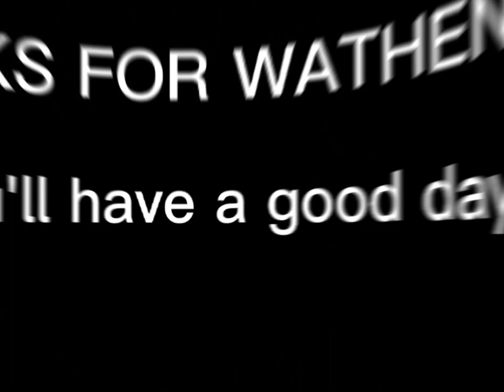aaron smith - dancin (KRONO remix)| dragon Ball super/Goku| (CAPCUT) 📱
MUSIC
aaron smith - dancin (KRONO remix)
ANIME
Dragon Ball Super : Goku
 Editing Software
CAPCUT

Music

SONG             Dancin - Krono Remix

ARTIST        Aaron Smith feat. Luvli

ALBUM                                     Dancin

LICENCES

SME, [Merlin] Ultra Music (on behalf of Ultra Records); Abramus Digital, UNIAO BRASILEIRA DE EDITORAS DE MUSICA - UBEM, Sony Music Publishing, LatinAutor - Warner Chappell, ASCAP, CMRRA, LatinAutorPerf, LatinAutor, SOLAR Music Rights Management, LatinAutor - SonyATV, and 15 music rights societies

Music

audio edit i used from: @quitezyaudios